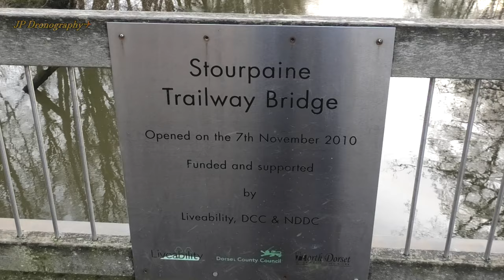Flying Dorset's Trailways - The Castleman's Corkscrew, Dorset, UK By Drone - 4K (Trailer)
2021 Then and now story of 'The Castleman's Corkscrew' Trailway from Broadstone to Wimborne.
Our drone follows the original route revealing ghosts from the past along the way.

This video is a bit of an experiment to see if there's any interest in flying along old disused railway lines using a drone.
Thanks,
JP Dronography.